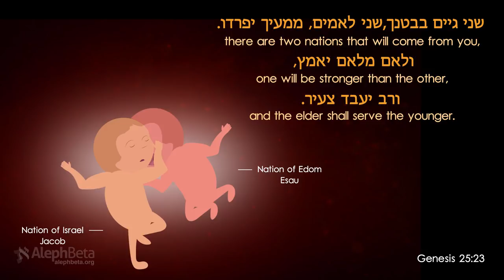Rebecca’s Side of the Story: Would You Steal From a Blind Husband?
In the story of Rebecca in the bible, her choices seem perplexing: She seems to participate, even to initiate, a plan with her son Jacob to flat-out deceive her aging husband Isaac. The goal, more or less, was to steal a birthright intended for another child, Esau, and give it to Jacob – who went on to become one of three great patriarchs of Israel. This makes Rebecca’s deception of Isaac appear even more significant.

It seems like Rebecca’s behavior would be something to condemn rather than celebrate, so the question is: What was Rebecca even thinking? Is it possible to discern Rebecca’s side of the story?

In this video, Rabbi Fohrman takes a careful look at Rebecca’s story to suggest that her motives may have been starkly different than we might have expected. Seeing the story in this light brings an intriguing perspective to the rather difficult story about how Rebecca deceived her blind husband Isaac.